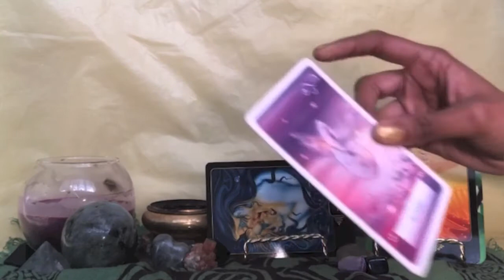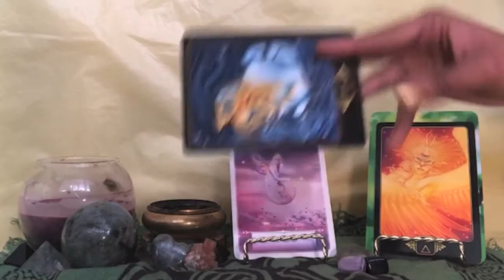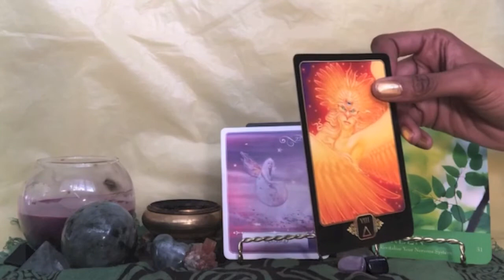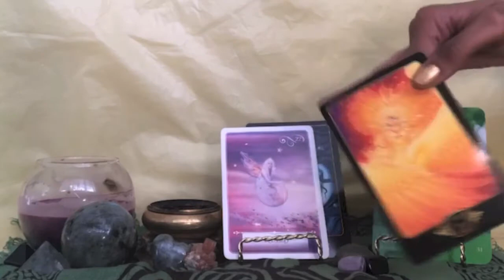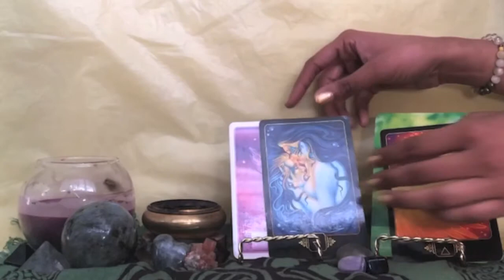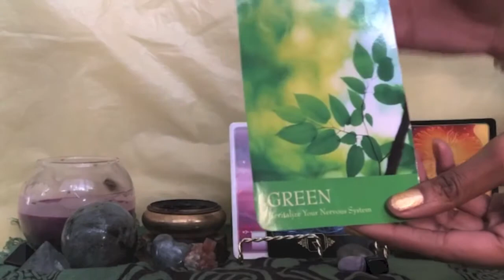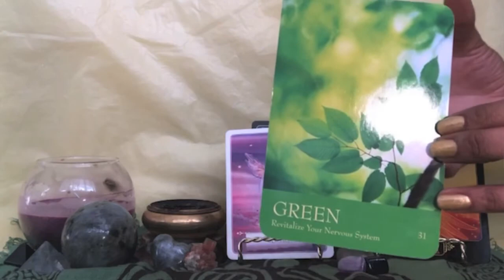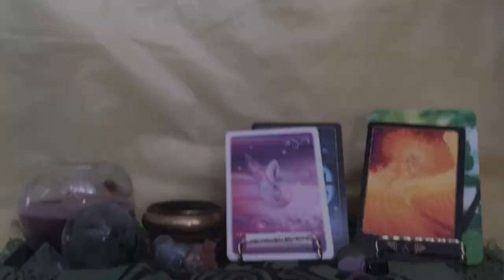💫♑️CAPRICORN: HOW YOU WANT IT?! (🌙♐️ December 2019)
Check out the videos for your moon and rising signs to see what else the Sagittarius lunar cycle will bring about:

1. Wisdom of the Oracle
2. Dreams of Gaia Tarot
3. Secret Language of Color Oracle